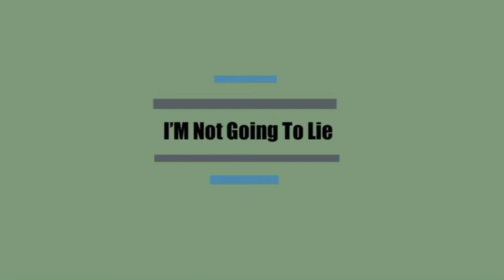Hedge modern house (speed build)